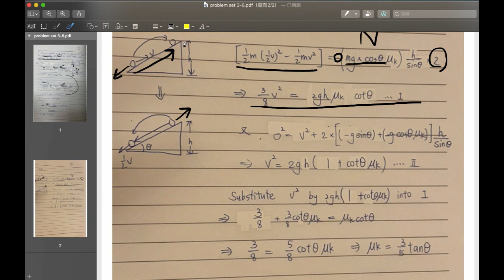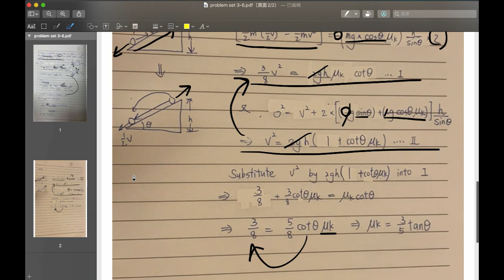problem set 3-6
Physics HW02 problem set 3-6